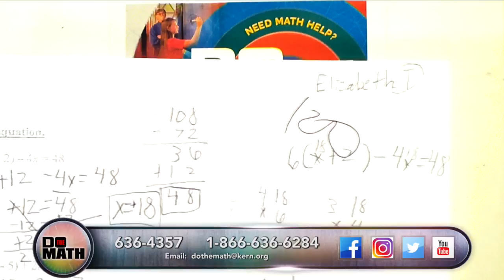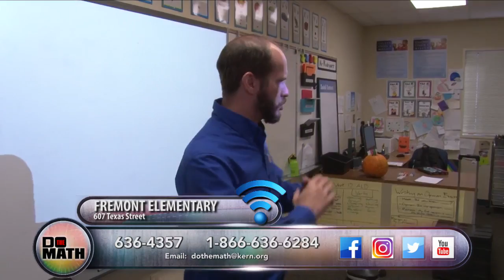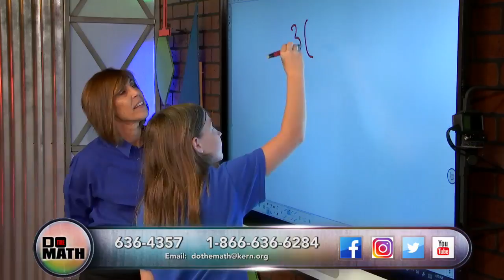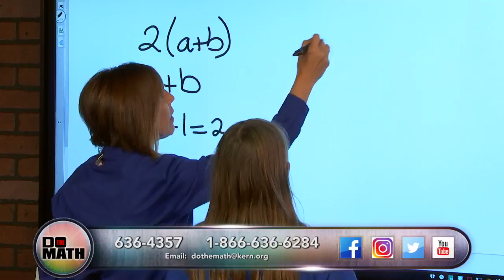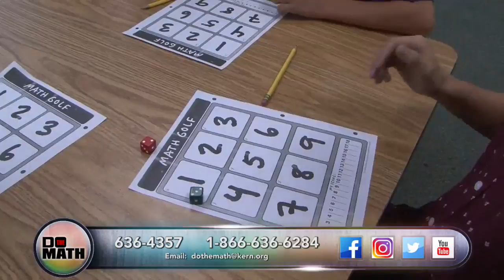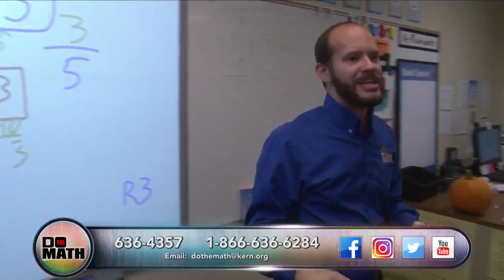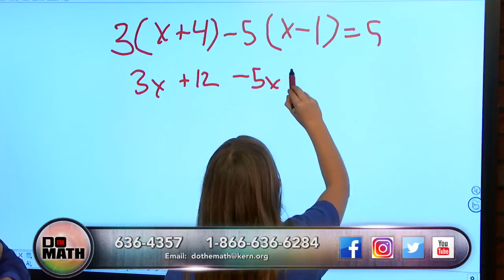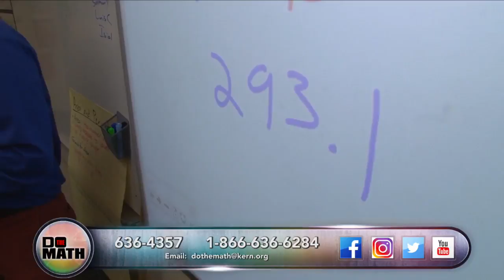DO THE MATH - LIVE!